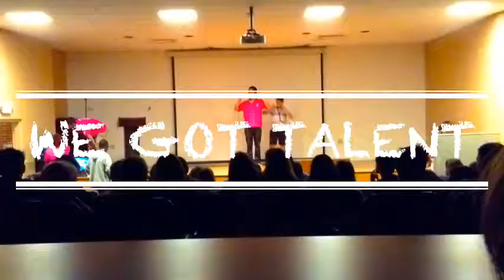Down on the East Coast by Frenchinese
The life in America of Louise, Dylan, Nancy, Riju.